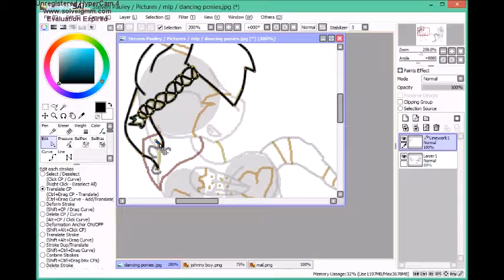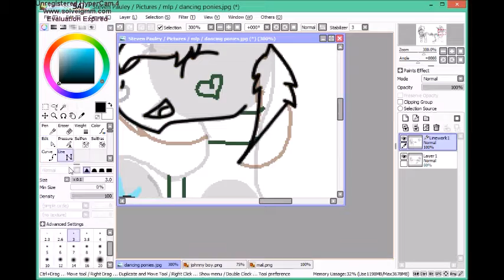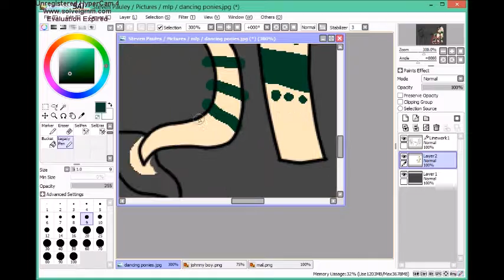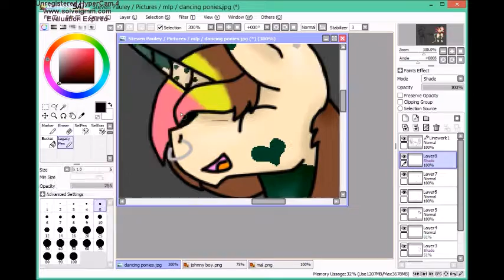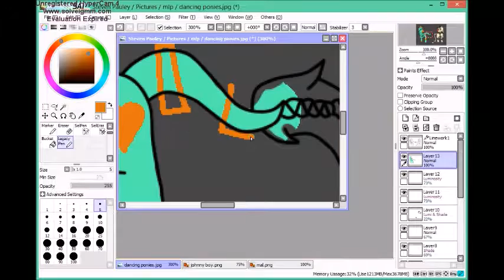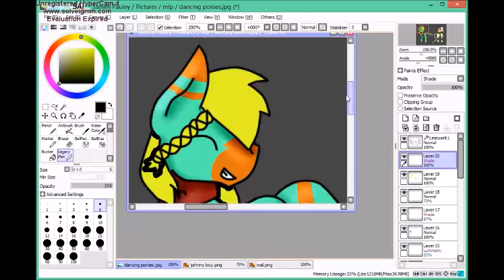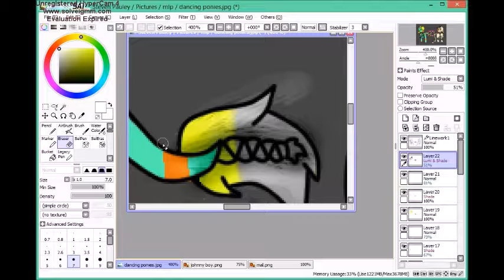can't stop the feeling speedpaint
I was so bored so I drew johnny boy and mal dancing